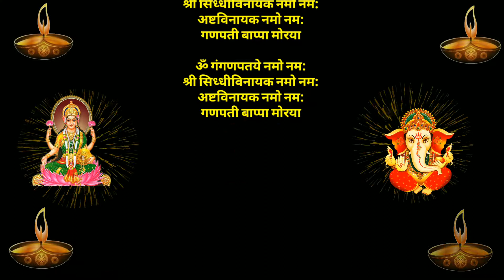Happy Dipawali animation gift || diwaligif to family and friends.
sabhi Ko  Dipawali ki Hardik shubhkamna a